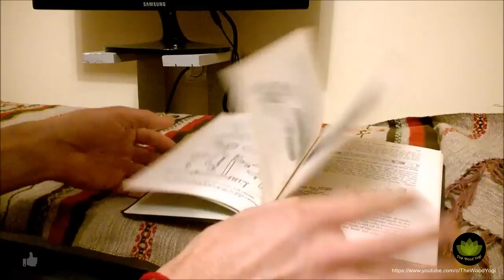Making a Book Page Holder with Bookmark - Woodworking Project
How to Make a Simple Book Page Holder

In this video, I make a very simple and quick Book Page Holder and Bookmark.

I used reclaimed Ash from some old Flooring for this project. I cut out and shaped the pieces using the Bandsaw and Belt Sander, but they could easily be done with a Coping or Fret Saw.

This is an easy build for people beginning woodwork.

Here is a download link for an outline drawing if you would like to use the design to create your own

Namaste ॐ